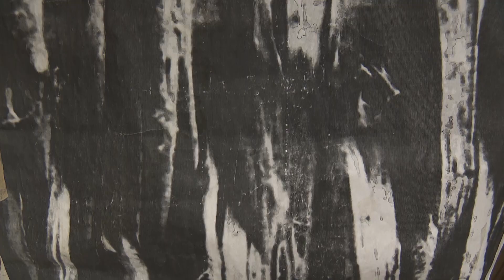"Spotkania w pracowni. Dariusz Syrkowski" scen. i reż. Hanna Kordalska-Rosiek, 2022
Wybitny artysta, prof. Dariusz Syrkowski opowiada o swoich inspiracjach i twórczych fascynacjach.